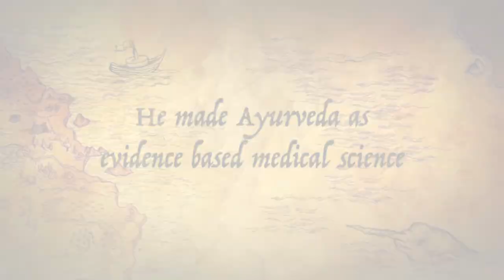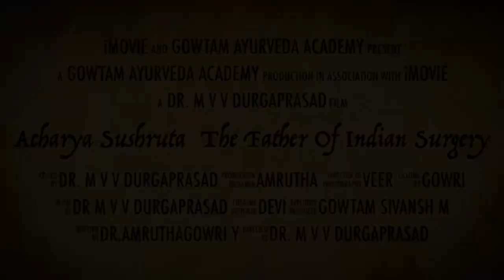Acharya Sushruta trailer